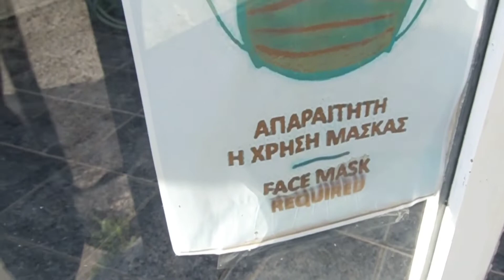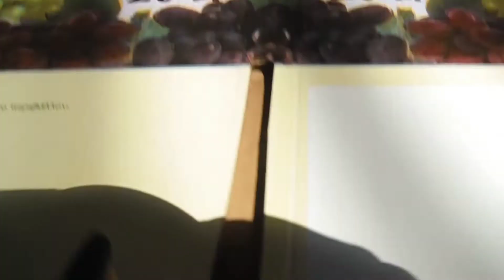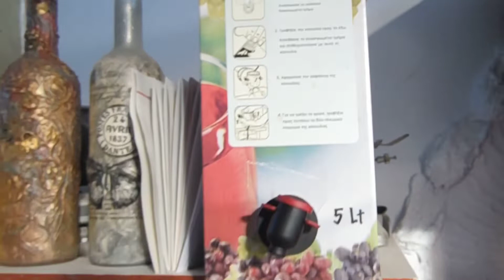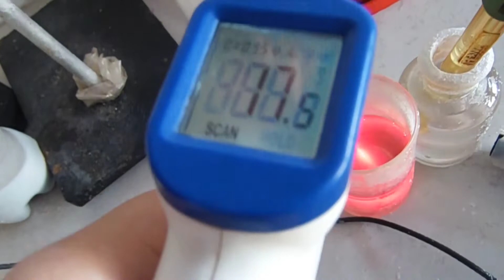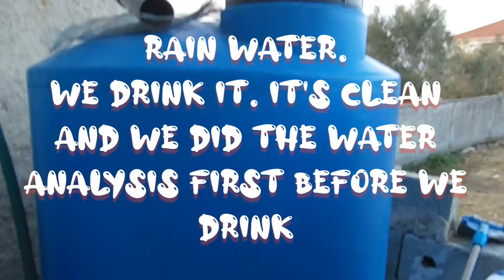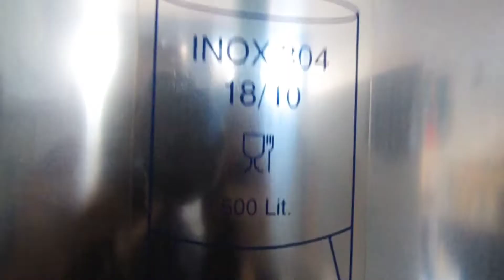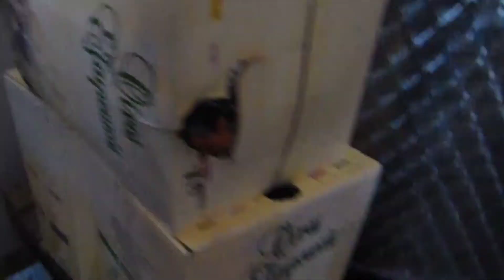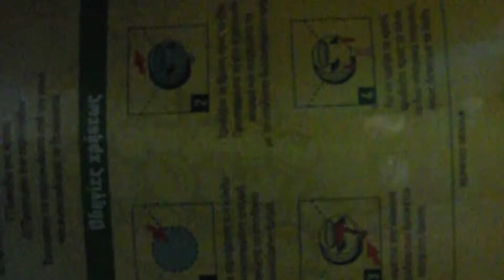BISITAHIN NATIN ANG WINE LABORATORY/Drive with me/ANG DAMI NA ULIT NAMING STOCK NA WINE 🍷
two weeks more haven't visit our Laboratory. also we don't have workers now due to covid. our fresh red and white wine are made last 2 weeks ago.  and they will be ready next year by August.